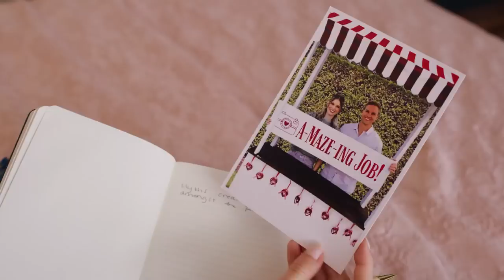A TOWN CALLED LOVE Trailer (2023) Emma Johnson, Romance Movie